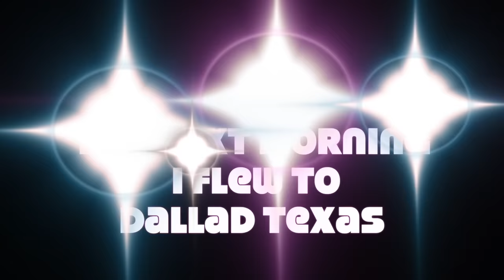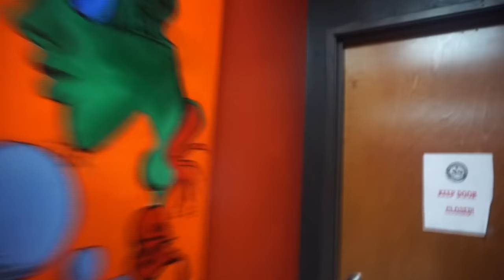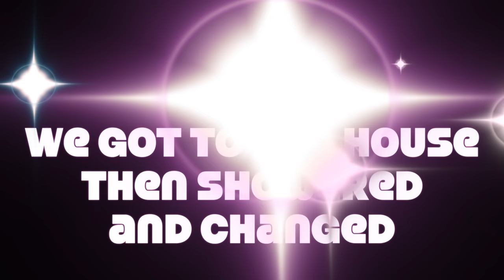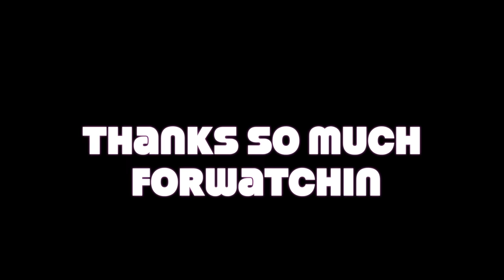VLOG : DALLAS TEXAS | DOG ATTACK | DAVE EAST CONCERT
This is Vlog 3 - B.Simone trip to dallas tx | family time | Dave east concert . Im back Vlogging ! This is my 3rd vlog for you guys!

BEAUTY IG - @BeautyByBSimone
BEAUTY YOUTUBE - BeautyByBSimone